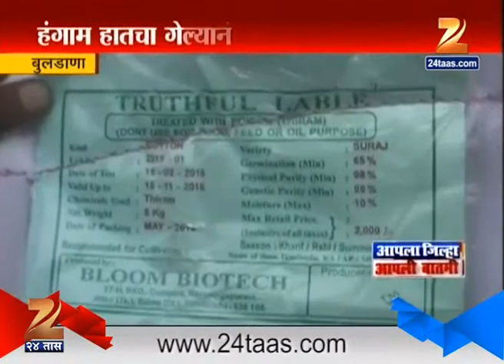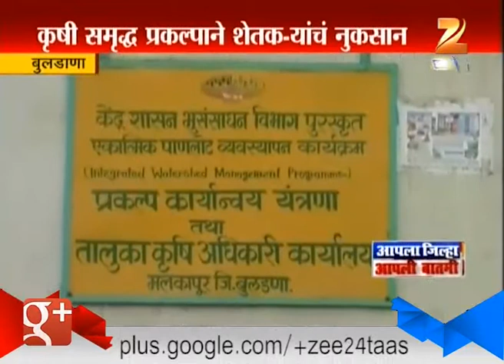Buldhana : Fake Seeds Cause Problem To Farmers